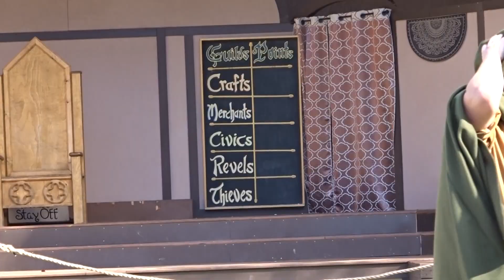PARF - English Wrestling - 10/26/24 Part 3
Pennsylvania Renaissance Faire 10/26/24